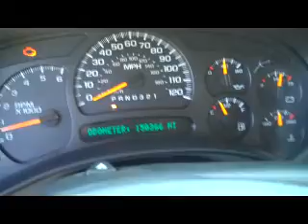Used GMC Sierra for sale: Grand Blanc, Davison, Grand Ra...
Used 2006 GMC Sierra crew cab for sale near Grand Blanc, Grand Rapids, in Davison MI. We have a great selection of new and used trucks such as this Sierra at our New Chevy dealership by [[CITY-NAMEE]]. Since 1914, we have been serving Kent County with automotive needs and friendly service. Come in sometime and take a few vehicles of interest for a test drive. We always have a great selection of used cars like this used truck by Grand Rapids. We also have an excellent selection of new Chevrolet's for you to take a look at.

    Hank Graff Chevrolet Davison
    Address:
    800 N. State St.